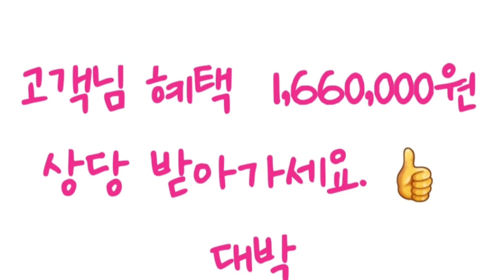줄기세포 안티에이딩 아이크림으로 케어하고 10년 어려지는 오휘 더퍼스트 제네츄어 아이크림~ 대박행사 노치면 후회합니다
김봉희 마스터
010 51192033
카톡 lDKBH2929

오휘 더 퍼스트아이크림 2배용량 55ml. 220,000원행사

추가샘플 아이크림 5통용량 125ml. 850000원상당
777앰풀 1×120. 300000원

본품 340000원상당
마이크로 에센스 본품용량 60ml. 170000원

아이크림 220,000원결재하시면
총. 고객님게  1,660,000원 상당 받아가세요